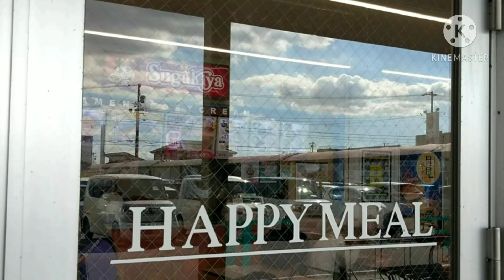ママチャリ号で娘と2人スガキヤラーメンを食べに行く！［名古屋のソウルフードSugakiya］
娘と2人セカンド機の『ママチャリ号』で
スガキヤラーメンを食べに行く動画

ミッション

「ママチャリ号で
スガキヤ ラーメンを食べに行け！」
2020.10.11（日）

٩(๑òωó๑;)۶

017